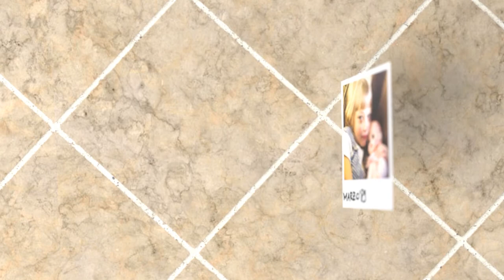Case di Bambola (short movie) - teaser trailer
Ecco a voi il teaser dell'"opera prima" dei VelocirActors, "Case di Bambola"!
Un thriller psicologico dipanato tra rapporti morbosi e strani omicidi a colpi di accetta...

Da un'idea di Maurizio Mariani e Maurizio Immernino.
Con Ambra Scandura, Riccardo Frati, Matteo Calzolari, Serena Beghelli, Lorenzo Garatti, Lorenzo Belloni e molti altri.

Regia di Maurizio Immernino
Fotografia di Manuel Nibale

Prossimamente online...